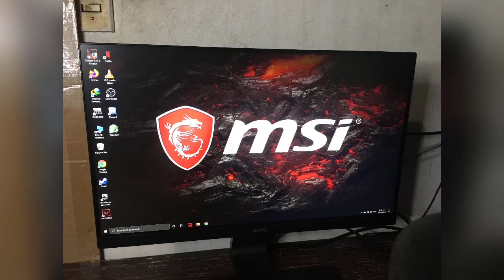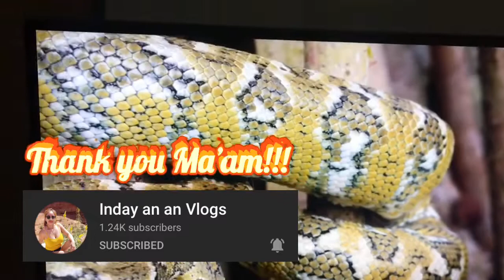UNBOXING | UNANG GAMIT NA NABILI KO SA PAG PASOK SA YOUTUBE | MOM DISKARTE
BenQ GW2283 MONITOR UNBOXING | UNANG GAMIT NA NABILI KO SA PAG PASOK SA YOUTUBE | Mom Diskarte

Hi everyone! Sa lahat po ng nangangarap mag vlog tuloy nyo lang po yan gawin nyo kung ano ang nasa puso nyo😊. Share ko po unang nabili ko na gamit dahil sa pagpasok ko sa mundo ng youtube. Last October 2020 ko po ito nabili ngayon ko lang po nai-post very late upload hehe

Thank you so much ma’am  @indayananvlogs4167   sa tiwala nyo po at kabutihan nyo. God bless you more ma’am ❤️